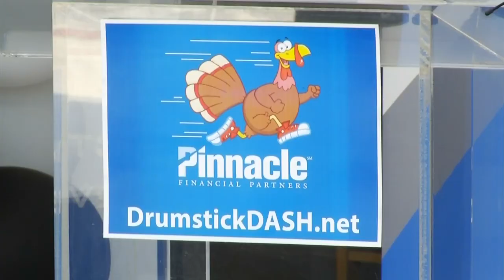Countdown is on for the Drumstick Dash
The annual Thanksgiving race will take place in Roanoke.